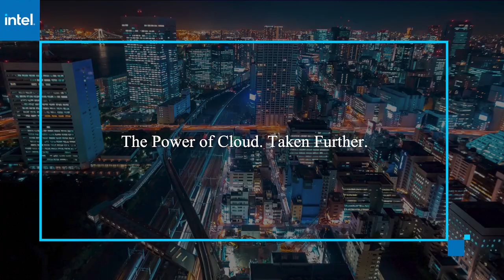Fernando Brandao, AWS & Richard Moulds, AWS Quantum Computing | AWS re:Invent 2020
Fernando Brandao, Head of Quantum Algorithms at AWS and Bren Professor at Caltech & Richard Moulds, GM, Amazon Braket, AWS Quantum Computing connect virtually with John Furrier AWS re:Invent 2020

AWS Braket powers simulators and hybrid systems to accelerate quantum computing

VIDEO EXCLUSIVE BY SILVIA FREGONI

Quantum computing has the potential to solve computational problems that are beyond the reach of classical computers by harnessing the laws of quantum mechanics to process information in new ways. But like all early technology, significant practical challenges must be overcome before this large-scale impact is achievable.

While the technology is not yet widely accessible, researchers and developers can get started with it, explore and build quantum algorithms, and then test them on circuit simulators using Amazon Braket, a fully managed quantum computing service.

“The goal of Bracket is to fundamentally give customers the ability to go test some of those notions, to explore the technology and to just start planning for the future,” said Richard Moulds (pictured, left), general manager of Amazon Braket at Amazon Web Service Inc.

Moulds and Fernando Brandao (right), head of quantum algorithms at AWS and Bren Professor of theoretical physics at Caltech, spoke with John Furrier, host of theCUBE, SiliconANGLE Media’s livestreaming studio, during AWS re:Invent. They discussed the prospects for quantum computing, the problems that still need to be solved and how AWS Braket allows for the research and development of quantum algorithms. (* Disclosure below.)

Helping to develop the technology
Until recently, it was difficult for companies to get access to quantum computing because machines with the specific technology belonged mainly to startups or physics labs and universities, according to Moulds. But the interest in the solution is growing rapidly, so AWS decided to launch Braket to further develop the technology.

“It’s early, but it’s an exciting time to be doing quantum computing,” Brandao said. “And it’s very interesting to see the interest of industries growing and customers, for example, coming from AWS, willing to take part in this journey with us in the development of the technology.”

To make progress in quantum computing, AWS put together a team of experts to work to find new use cases and build more powerful quantum hardware. The AWS center for quantum computing is based on the California Institute of Technology.

“This comes from AWS’ belief that quantum computing is key, and so [it is necessary to] stay close to fresh ideas and to the latest scientific developments,” Brandao said. “And Caltech is a pioneer in quantum computing, so it was the ideal place for doing this.”

AWS announced new features for Braket during AWS re:Invent that were primarily focused on more powerful simulators and an easier way to use hybrid systems that incorporate classical computing with quantum machinery, according to Moulds.

“Right now, the machines are far from perfect, and the way we can try to squeeze as much value out of these devices today is to run them in tandem with classical systems,” Moulds explained. “We think of the notion of a self-learning quantum algorithm, where you use classic optimization techniques, such as we see with machine learning, to tweak and tune the parameters of a quantum algorithm to try to iterate and converge on the best answer and try to overcome some of these issues surrounding errors.”

Here’s the complete video interview, part of SiliconANGLE’s and theCUBE’s coverage of AWS re:Invent. (* Disclosure: Amazon Web Services sponsored this segment of theCUBE. Neither AWS nor other sponsors have editorial control over content on theCUBE or SiliconANGLE.)